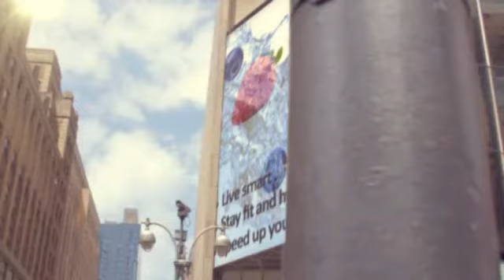Fruit Infuser Water Bottle.Flavor Water Bottle BPA FREE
Fruit Infuser Water Bottle-Best-Highest Quality Infuser on the Market -Live Smart Healthy Life - Hydrate your Body By Drinking Flavor Infused Water-Infusing Tumbler Made with Durable Eastman Tritan material-BPA Free-12 Months Money Back Guarantee.